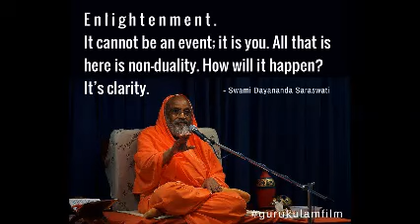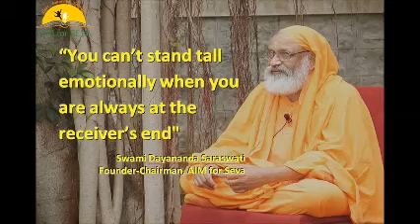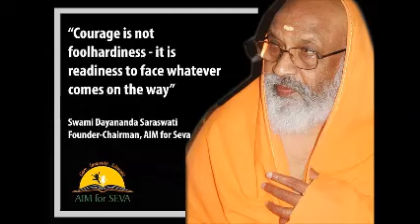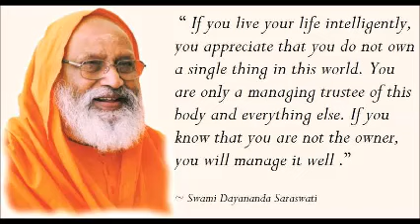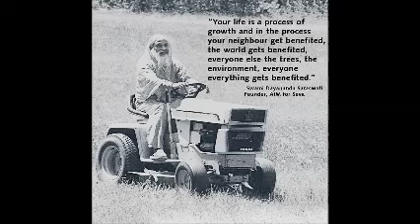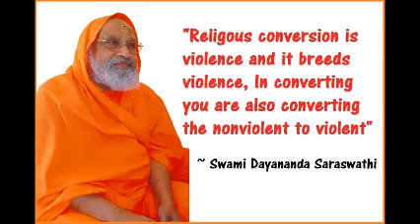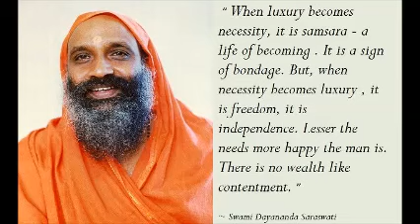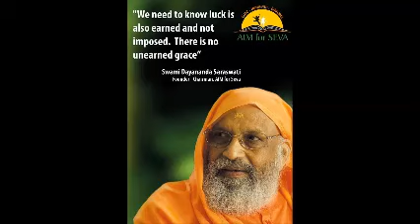01 Śrīmad Bhagavad Gītā Chapter 15, Verse 1 0